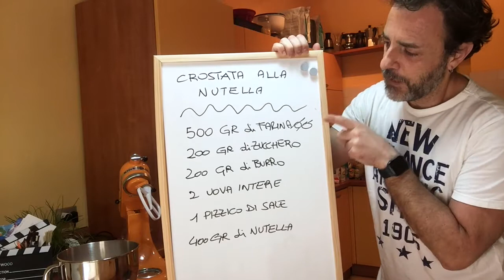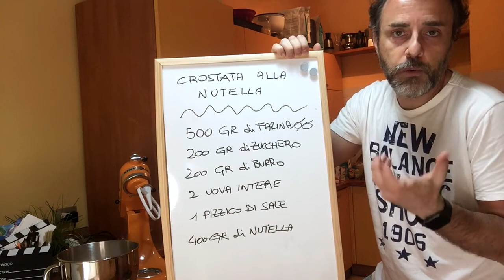CROSTATA ALLA NUTELLA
INGREDIENTI
500 gr di farina 00
200 gr di zucchero semolato
200 gr di burro
2 uova intere
un pizzico di sale
400 gr di Nutella